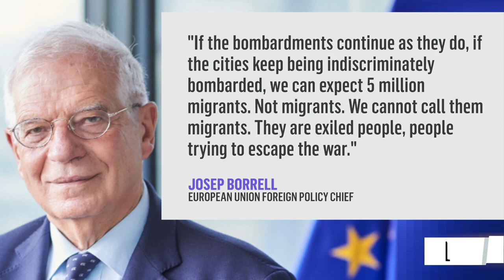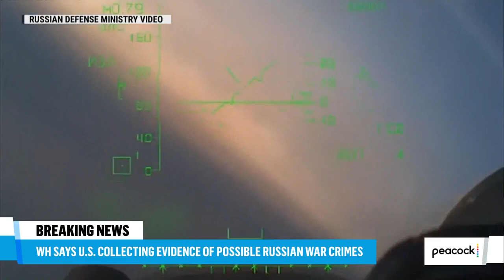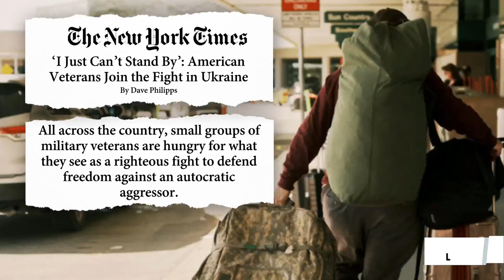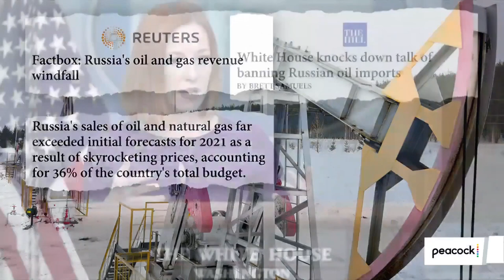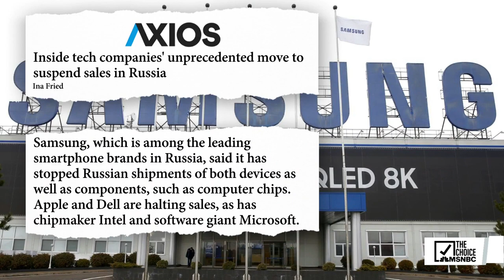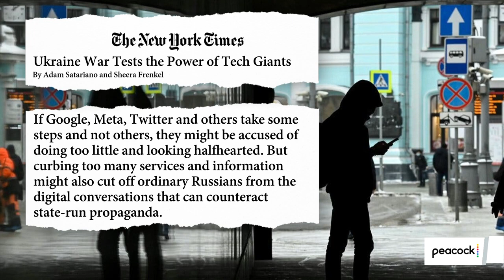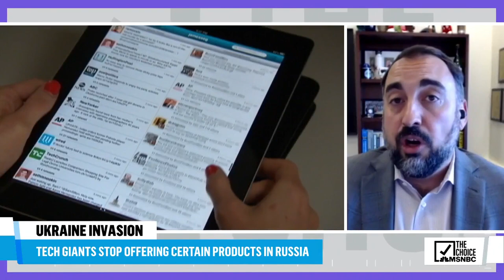The Mehdi Hasan Show Full Broadcast - Mar. 7